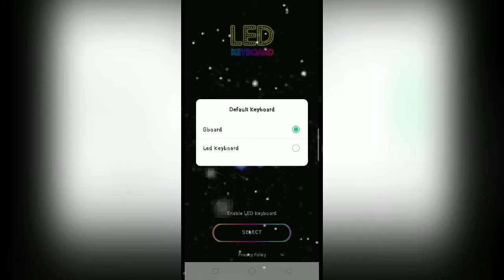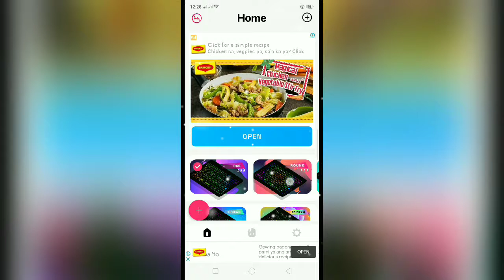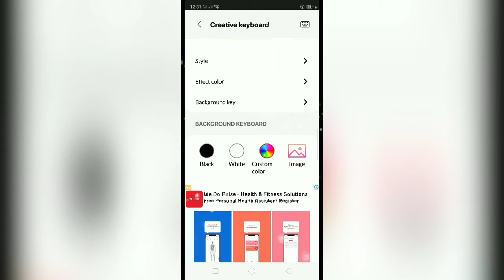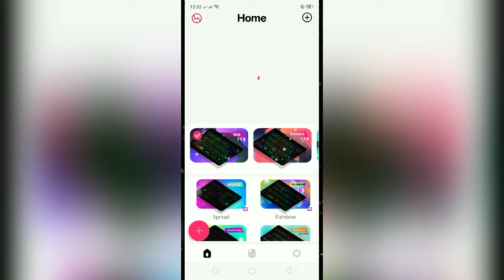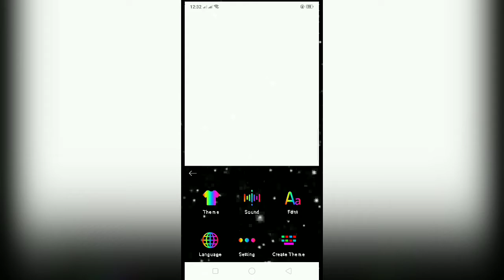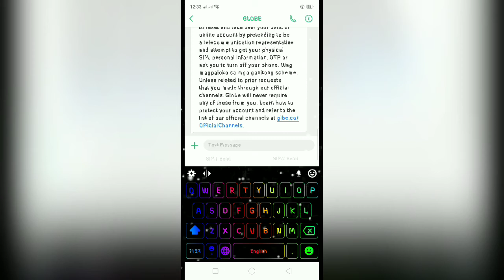ATTRACTIVE KEYBOARD/ Color your phone / Rodante Nonato Vlogs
Pagandahin ang ating mga cellphone. Pwede ninyong ma-download ang app na ito sa google store. (LED Keyboard).

You may also search for :
keyboard cat,
keyboard cover,
keyboard piano,
keyboard songs,
keyboard and mouse on mobile,
keyboard and mouse on mobile ros,
a keyboard chord,
a keyboard piano,
keyboard bluetooth,
keyboard basic,
keyboard background music,
keyboard build,
keyboard beginner,
keyboard backlight,
keyboard basic chords,
keyboard beginner songs,
keyboard cp,
keyboard computer,
keyboard cleaning asmr,
keyboard capers,
c keyboard input,
usb c keyboard,
type c keyboard,
usb c keyboard cable,
sanjay c keyboard,
keyboard design,
keyboard download,
keyboard drums,
keyboard diy,
keyboard drawing,
keyboard double typing problem windows 10,
keyboard design app,
keyboard dance monkey,
canon in d keyboard,
isaac d keyboard,
juno d keyboard,
behringer model d keyboard,
keyboard easy,
keyboard emoji,
keyboard exercises,
keyboard easy tutorial,
keyboard effects,
keyboard easy songs,
keyboard enter sound effect,
keyboard editor app,
e keyboard chord,
prime e keyboard,
big e keyboard,
samsung tab a keyboard,
galaxy tab e keyboard,
keyboard for android,
keyboard for phone,
keyboard for ipad,
keyboard for iphone,
keyboard for beginners,
keyboard for laptop,
keyboard for tablet,
keyboard fonts,
f keyboard not working,
axel f keyboard,
model f keyboard,
model f keyboard sound,
keyboard gaming,
keyboard guitar,
keyboard gamepad,
keyboard guide,
g keyboard emoji,
g keyboard baybayin,
g keyboard floating,
g keyboard tricks,
g keyboard iphone,
g keyboard app,
g keyboard settings,
keyboard hacks,
keyboard huawei,
keyboard hillsong,
keyboard hotkeys,
keyboard hand exercise,
keyboard g h not working,
keyboard instrumental,
keyboard iphone,
keyboard ipad,
keyboard ikaw at ako,
i phone keyboard,
i wish keyboard,
i mac keyboard,
i play keyboard and mouse,
keyboard japanese,
keyboard jelly,
keyboard joystick,
keyboard jazz chords,
keyboard jam track,
j&j keyboard gaming,
breezeblocks alt j keyboard,
flashlight jessie j keyboard,
franzj keyboard,
j burrows wireless keyboard,
keyboard keyboard,
keyboard keypad,
keyboard k28,
keyboard lessons,
keyboard light,
keyboard laptop,
keyboard lazada,
keyboard letters,
keyboard lessons for kids,
little l keyboard,
take the l keyboard,
keyboard music,
keyboard mouse,
keyboard mobile,
keyboard macro,
keyboard minecraft,
model m keyboard sound,
f#m keyboard chord,
keyboard not working windows 7,
keyboard not working on laptop,
keyboard not working windows 8,
keyboard not working windows 10 laptop,
keyboard b and n not working,
keyboard on phone,
keyboard on screen,
keyboard oppo,
keyboard on android,
keyboard on cp,
keyboard organ,
keyboard oppo a5s,
multiling o keyboard,
glorious model o keyboard,
hawaii five o keyboard,
keyboard review philippines,
keyboard razer,
samsung tab s keyboard,
oppo a5s keyboard settings,
keyboard typing,
keyboard typing sound,
keyboard tutorial,
keyboard tutorial tagalog,
keyboard typing sound effect,
keyboard typing asmr,
keyboard tricks,
keyboard theme,
t keyboard not working,
tempa t keyboard,
keyboard unlock,
keyboard usb,
keyboard unboxing asmr,
keyboard under 20,
keyboard unbox therapy,
shape of u keyboard,
i need u keyboard tutorial,
shape of u keyboard cover,
keyboard vs piano,
keyboard vivo,
keyboard vs controller,
keyboard visualizer,
keyboard vacuum cleaner,
keyboard voice,
keyboard video,
keyboard vacuum,
v keyboard stand,
gta v keyboard controls,
gta v keyboard settings,
identity v keyboard,
sweet night v keyboard,
keyboard wallpaper,
keyboard wireless,
keyboard with lights,
keyboard with touchpad,
b.o.w keyboard,
keyboard xiaomi,
keyboard xbox,
keyboard x stand,
keyboard xylophone,
keyboard xps 10,
keyboard xbox 360,
x keyboard stand,
x keyboard extension,
keyboard yamaha psr e363,
keyboard you are the reason,
keyboard yamaha psr e363 cover,
keyboard yamaha psr e263,
keyboard youtube,
lenovo y keyboard,
y is my keyboard not working,
mouse y keyboard sound,
keyboard and controller,
keyboard zeus,
keyboard zoom,
keyboard z1 pro,
keyboard zone,
z keyboard stand,
z keyboard stand assembly,
a to z keyboard shortcut keys,
opz keyboard,
element z keyboard,
keyboard 0 key not working,
keyboard 0 not working,
microsoft ergonomic keyboard lxm-00001,
cricket 07 keyboard controls,
yakuza 0 keyboard controls,
hawaii five 0 keyboard,
0 input lag keyboard,
keyboard 101,
keyboard 1000,
keyboard 10 hours,
keyboard 1 key not working,
1 keyboard 2 idiots,
1 keyboard and mouse for 2 computers,
1 keyboard 2 player games pc,
1 keyboard mouse control 2 pc,
keyboard 2020,
keyboard 2020 android,
keyboard 2020 gaming,
2 keyboards 1 computer games,
2 keyboard keys not working,
keyboard 45 degree